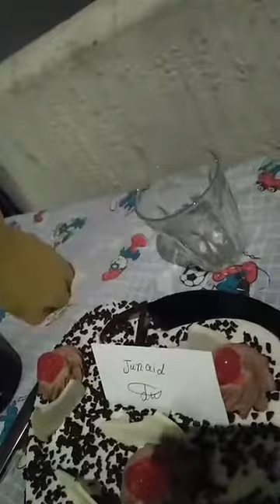happy birthday Junaid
Mubashar Mayo